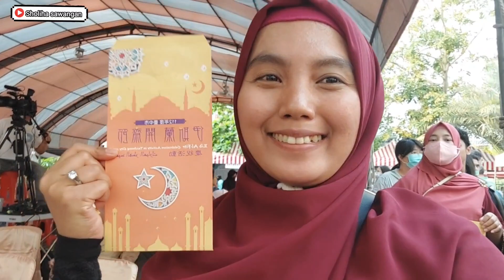FESTIVAL LEBARAN ⁉️ ALHAMDULILLAH DAPAT HANGPAO